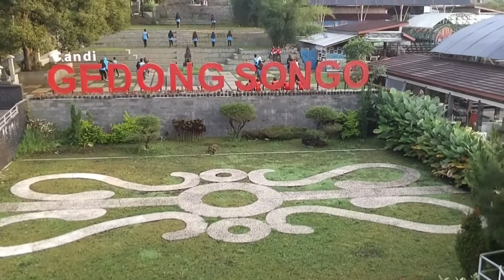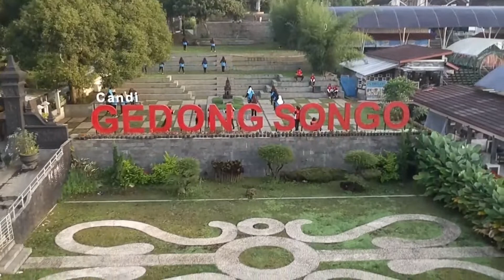DJI TELLO Cinematic Footage - Semarang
Candi Gedong Songo adalah nama sebuah komplek bangunan candi peninggalan budaya Hindu yang terletak di desa Candi, Kecamatan Bandungan, Kabupaten Semarang, Jawa Tengah, Indonesia tepatnya di lereng Gunung Ungaran. Di kompleks candi ini terdapat sembilan buah candi.

Candi ini diketemukan oleh Raffles pada tahun 1804 dan merupakan peninggalan budaya Hindu dari zaman Wangsa Syailendra abad ke-9 (tahun 927 masehi).

Candi ini memiliki persamaan dengan kompleks Candi Dieng di Wonosobo. Candi ini terletak pada ketinggian sekitar 1.200 m di atas permukaan laut sehingga suhu udara disini cukup dingin (berkisar antara 19-27 °C)

Lokasi sembilan candi yang tersebar di lereng Gunung Ungaran ini memiliki pemandangan alam yang indah. Selain itu, objek wisata ini juga dilengkapi dengan pemandian air panas dari mata air yang mengandung belerang, area perkemahan, dan wisata berkuda.

Location : Ungaran - Semarang
Device : DJI Ryze Tello, Mi Wifi Extender Ver. 2, Asus Zenfone Max Pro M2.